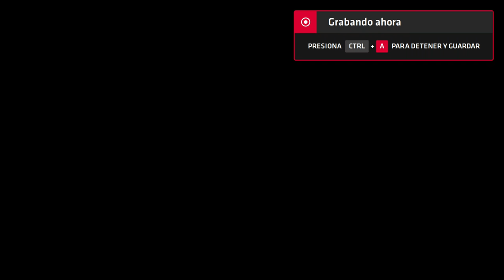Neptune777 Forza MAX Next Layer 2020 09 04 9